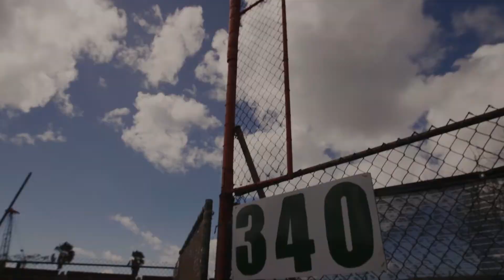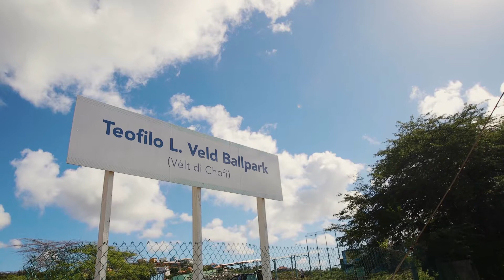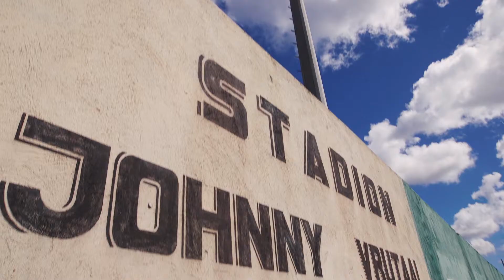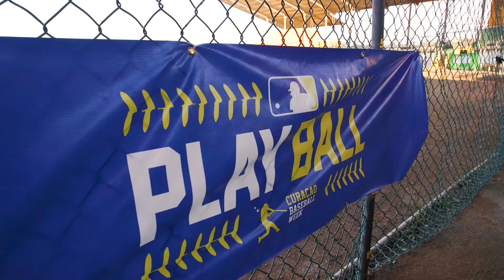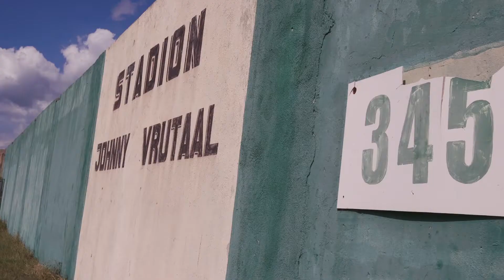Humble Ground: A Story of the Pastime of Curacao